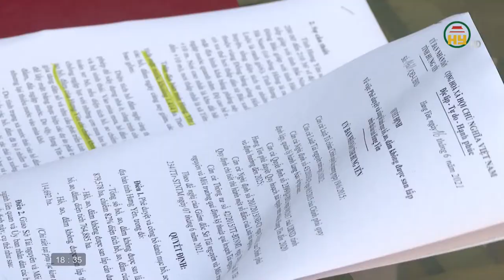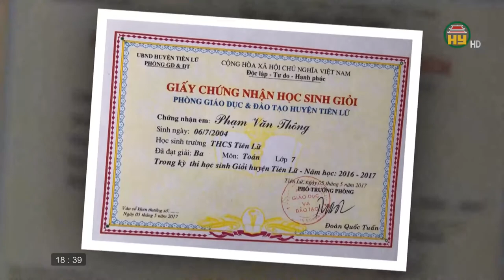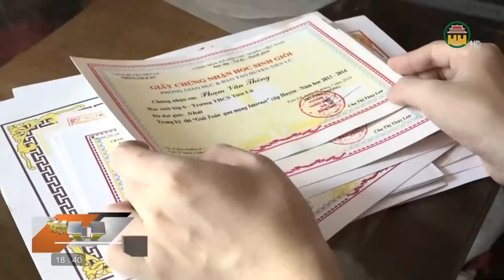Tạp chí văn hoá ngày 25/8/2021